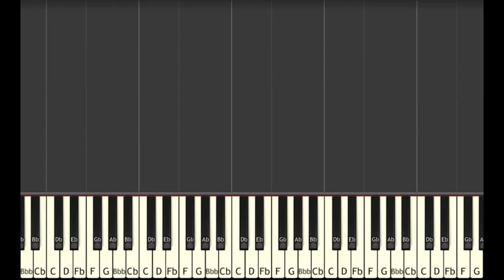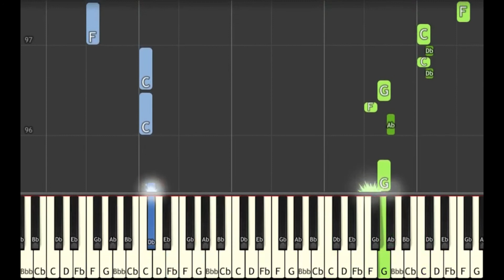Learn to Play Spider Dance from Undertale - Medium Mode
Check out the new and improved version here!! :D

This series of Synthesia piano tutorial videos is designed to teach YOU how to play Spider Dance from Undertale like a pro! There are four difficulty levels: easy, medium, hard, and insane. Each level builds off of the one before it. This video is medium mode, and there are links to the other difficulties in the description below.

🎹  GEAR 🎹

♫ Keyboards ♫

🎹  Let’s Connect! 🎹